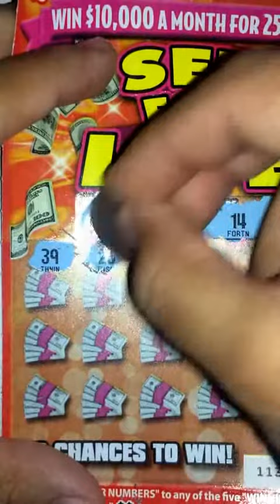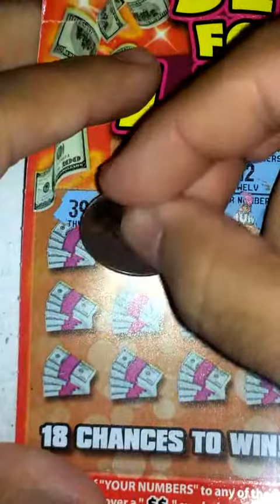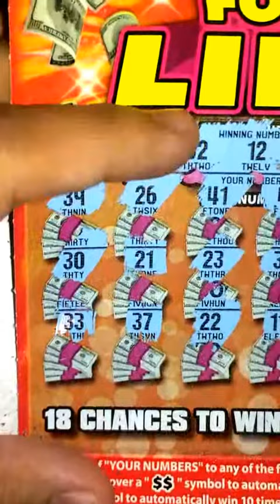$5 SET FOR LIFE #7 Win up to $10,000 a Month! CALottery Ticket Scratchers